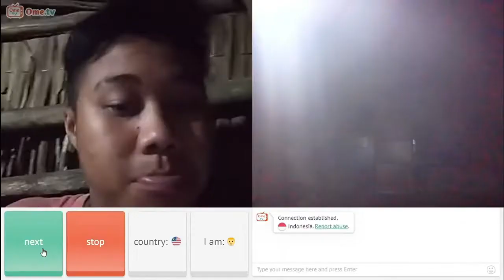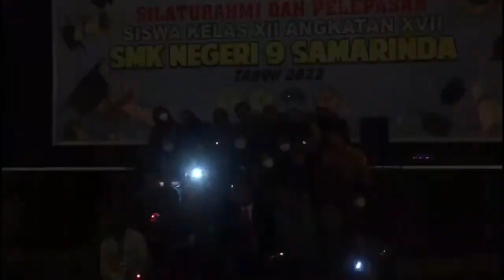DIBALIK LAYAR SILATURAHMI & PELEPASAN SISWA Jurnal 087